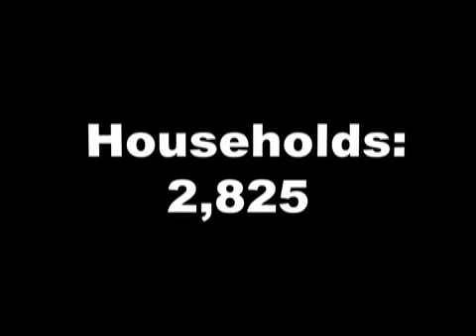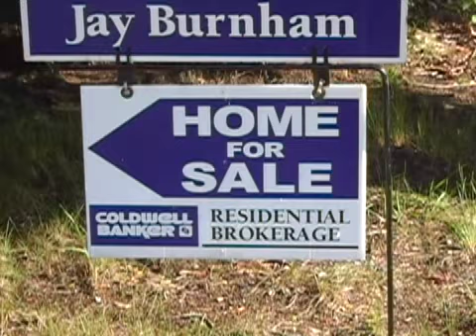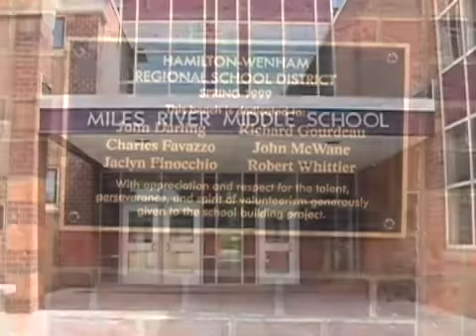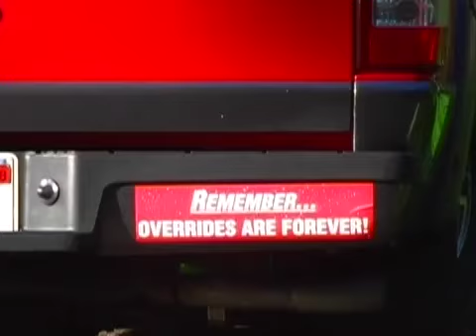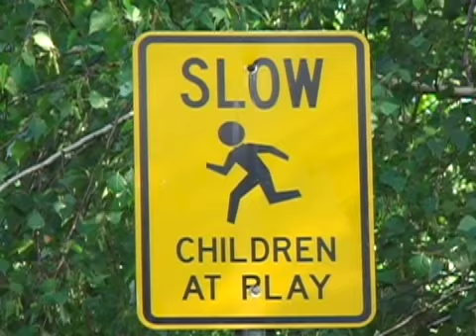The Cost of Education - Fred08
Student filmmakers of Hamilton, MA, explore both sides of a contentious issue affecting the town. Produced by Henry Druschel, Jonathan Kinney, Taylor Smaldone and Alex Yen at Fred's 2008 teen film workshop. This film was made possible through the generous support of the Hamilton Historical Society.